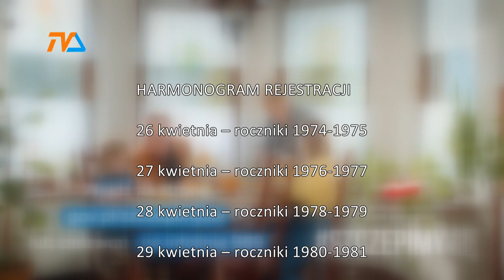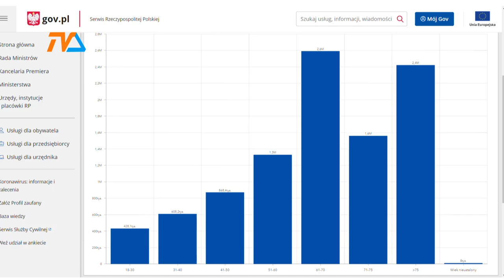Rejestracje na szczepienia: NOWY TERMINARZ od poniedziałku. |TVSUWAŁKI